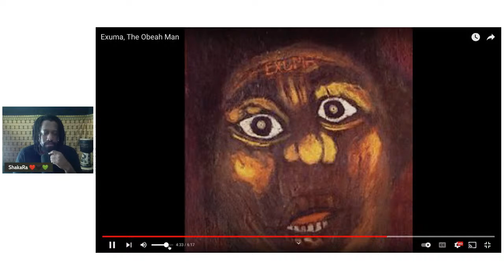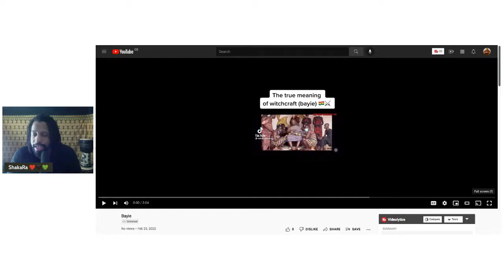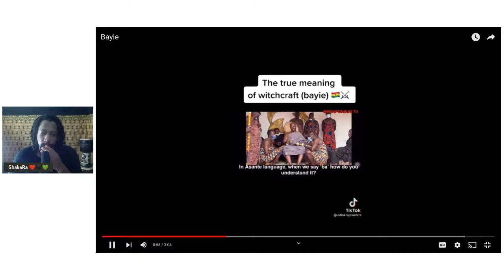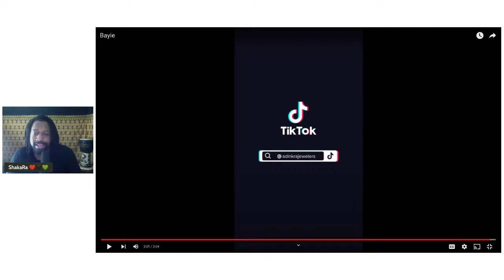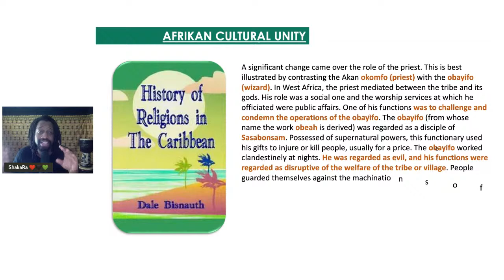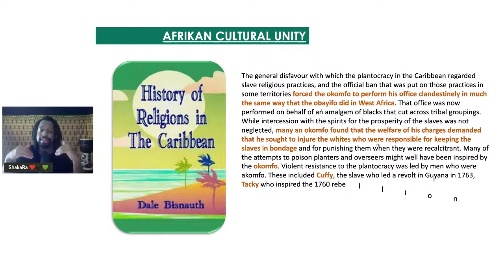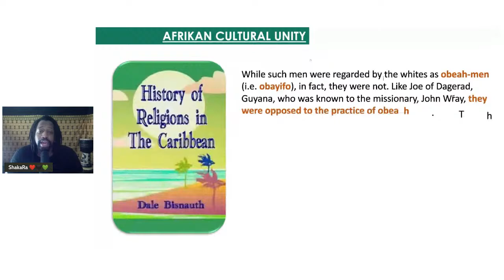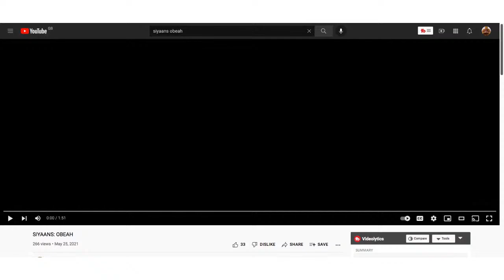OBEAH: What does it Actually Mean?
Another lickle preview for a fuller presentation I am planning tune in.

Check out the "Kimoyo: Why I choose Afrikan Spirituality" series

If you would Like to make contribution to this channel feel free